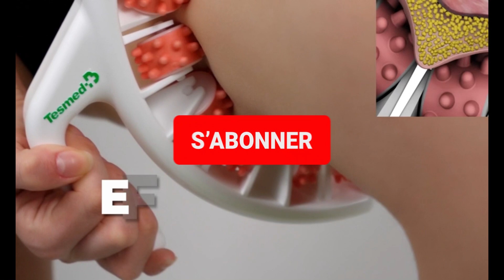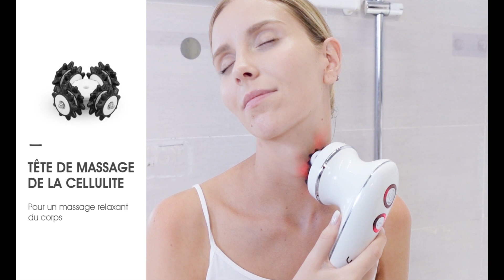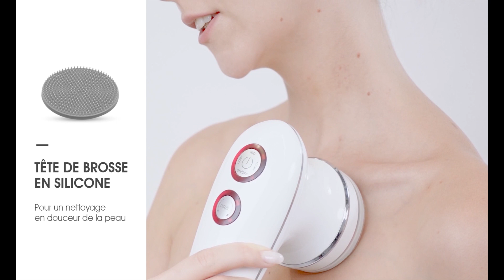Top 3 Meilleur Appareil Anti Cellulite 2023 | Comparatif et Guide d'Achat ✅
00:35 Einhell TESMED CELLULITE
01:40 VOYOR VRMM1
02:46 Solac ME7711 Sculptural

➡ Vous recherchez un Appareil Anti Cellulite mais vous ne savez pas lequel choisir ?

🟢 Voici pour vous le top 3 des meilleurs appareils anti cellulite en 2023 🔥🔥